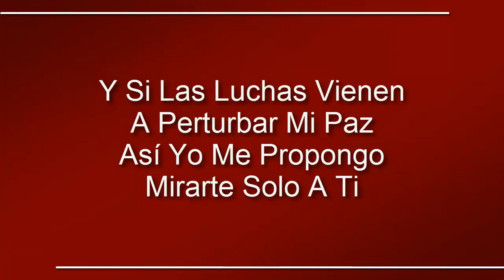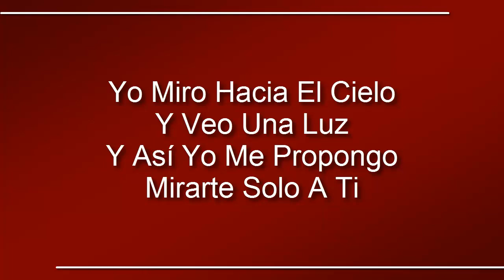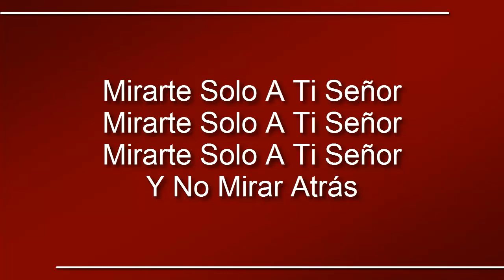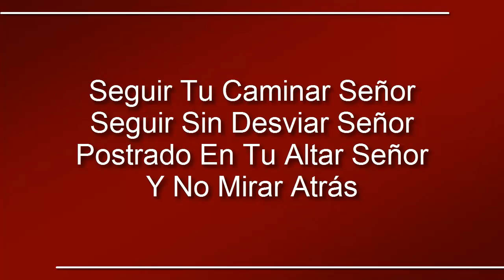Mirarte Solo A Ti -Somente Olhar A Ti- IURD Letra/Musica